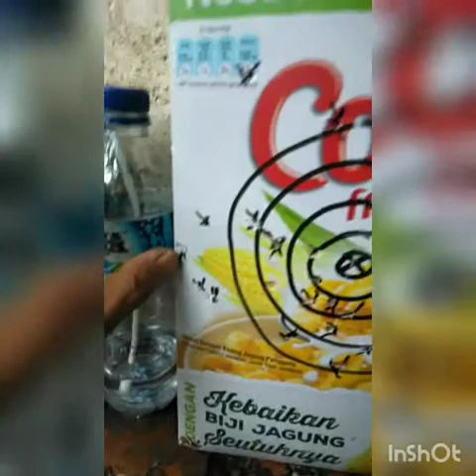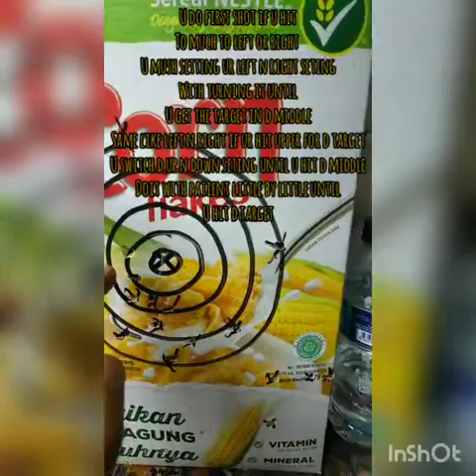Tutorial how to zeroing scope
Tutorial zeroing scope busnell
bagi airsofter Indonesia yg butuh jasa tuner airsoft untuk service, upgrade, rekondisi, repaint dll bisa visit lapak ane di: